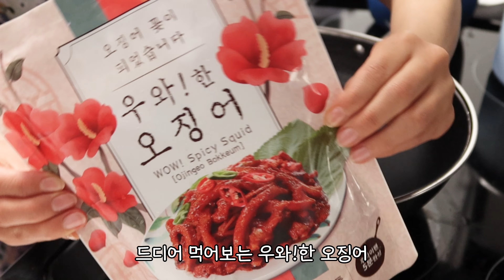미국일상 VLOG 우와! 맛있다❤️‍🔥 NEW남편요리🧑🏻‍🍳 大단한 차돌떡볶이, 오징어볶음, 코스트코 냉동김밥, 어묵전골, 무생채볶음밥, 짜장면렙소디, 미국 집밥 일상 브이로그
🏡미국집밥 브이로그🍙
우와한 오징어 ft.🦐
허비의 차돌떡볶이
코스트코 냉동김밥 + 맛뜰안 어묵전골
허비 짜장면
무생채 볶음밥

(대문자, 소문자, 상관 없이 편하신대로 입력하시면 됩니다)

🌳화질을 1080p 이상으로 설정하시면 영상을 더 선명하게 감상하실 수 있어요✨
⚠️영상의 작은 부분이라도 참고하거나 사용하여 컨텐츠를 제작하실 경우, 꼭 표기해주세요
⚠️채널 콘텐츠를 어떠한 다른 형식으로 복제, 변경하거나 업로드하는 것은 금지되어 있습니다